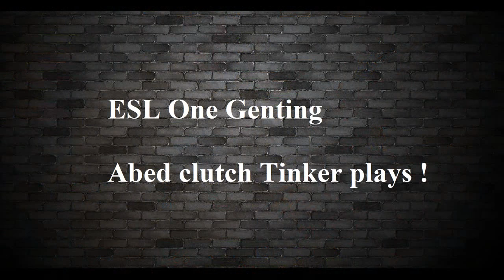Daily Twitch/Reddits update EP27